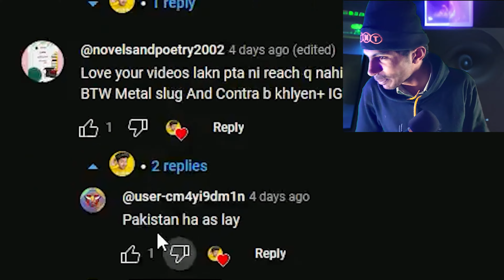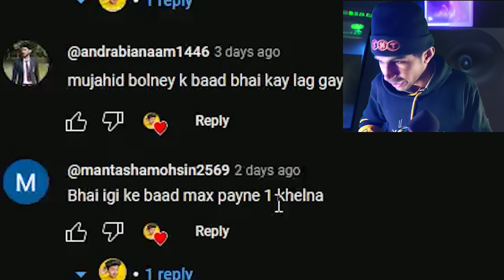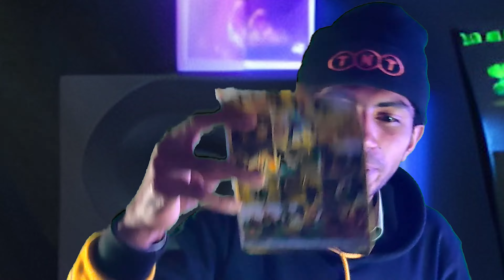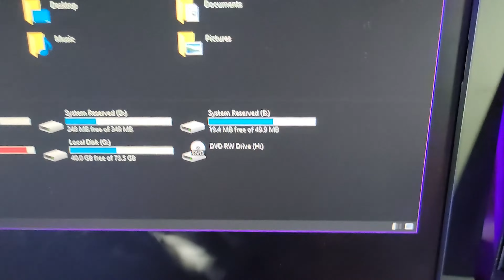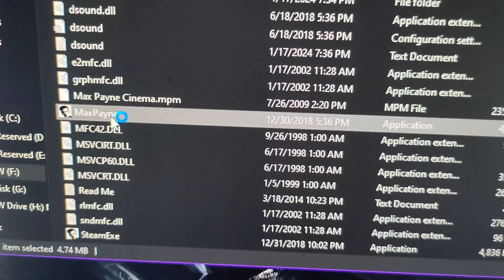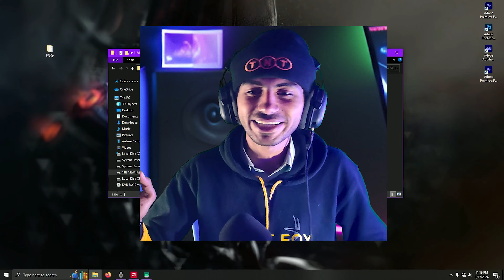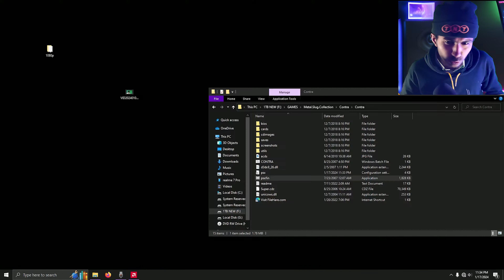After a Long time Playing Our Childhood Games - Hindi-Playing your Games _ Max Payne Matel Slug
Max Payne and Matel slug one of this Game Who we played in our Childhood

Suggest Your Childhood Games Down Below